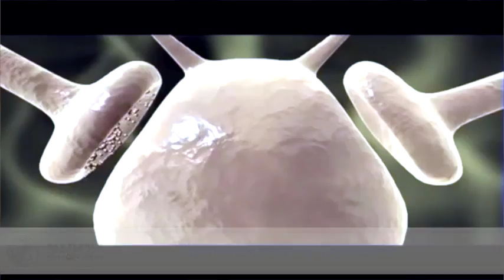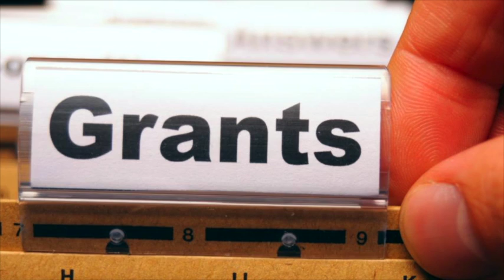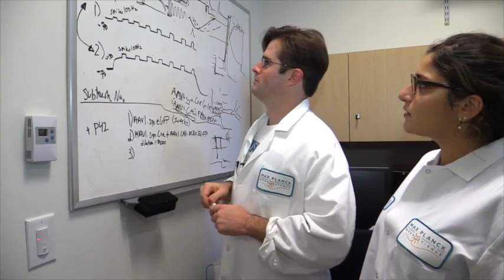Matt Is Fighting Alzheimer's and Parkinson's Diseases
Meet Matt Rowan, a Research Fellow in the Christie Lab at the Max Planck Florida Institute for Neuroscience. Matt's research involves neuroscience and contributes to knowing how synapses become ‘pathogenic’ in neurodegenerative disorders.